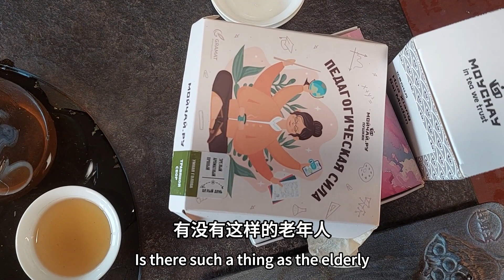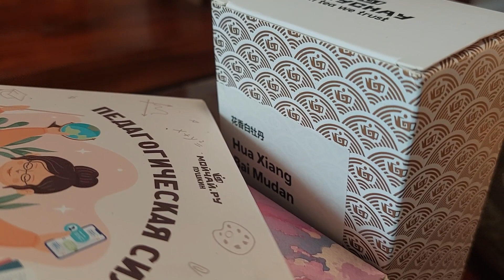孩子是父母的希望/父母是孩子的希望？不是，你自己才是希望！ Children & Parents who are the hope? Neither—You Are Your Own Hope!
今天，我想和大家分享一个关于父母和孩子的责任与期望的话题。我们常听到一句话：“孩子是父母的希望。”但我要说，其实，父母也是孩子的希望。

我的孩子今年刚刚参加完2024年的高考。考试结束后已经一个星期了，这段时间里，他一直在家自己照顾自己的生活。对此，有人批评我，认为作为一个自由职业者，我的时间比较自由，应该多花时间照顾孩子的起居饮食。

面对这些批评，我想表达一些不同的观点。虽然说“孩子是父母的希望”这句话流传甚广，但我更想强调，“父母也是孩子的希望”。如果父母自身不努力、不上进，只是躺平，把所有的希望寄托在孩子身上，那么这样的父母是不可靠的。平庸本身就是一种罪恶。我们作为父母，必须以身作则，努力工作，树立榜样，同时也要照顾好自己的子女。

在现代社会，竞争越来越激烈。过去的农业社会里，只要有几亩田地，就能解决一家人的温饱问题。而在近二十多年，如果有房产出租，生活也还过得去。但是如今，即使你是房东，生活也未必如意。所以，社会在不断进步和变化，我们必须保持学习，不断更新自己的知识和技能。

因此，作为父母，我们不能仅仅依赖传统的观念，认为孩子是我们的希望，而自己却选择躺平。这种思想是错误的。父母同样是孩子的希望。现在，如果你想让孩子接受更好的教育，比如送他们出国留学，一年的学费是多少？如果我们作为父母不努力，做一个平庸的父母，孩子怎么能得到更好的教育？这是不可能的。

我们常说“孩子是父母的希望”，也说“父母是孩子的希望”，其实这些话都没错。但我今天更想强调的是：自己才是自己的希望。我们不仅要为孩子树立榜样，还要不断努力提升自己。想一想，有多少老年人说孩子是靠不住的，又有多少父母抛弃了孩子？这些新闻大家都听过。那么，谁才是我们最可靠的依靠？只有我们自己。

在这个竞争越来越激烈的社会里，我们首先要依靠的就是自己。自强不息，不断努力和进步，才是我们应对未来的最佳方式。让我们共同努力，成为自己和孩子的希望！

The recent 2024 college entrance examination has been completed. My child took the exam this year, and it's been about a week since it ended. During this time, he has been taking care of himself at home. Consequently, I have received some criticism. People say that as a freelance parent, I should be spending more time at home taking care of my child's daily life and diet, given that my schedule is more flexible.

I have some thoughts to share on this matter. While it's common to hear that "children are the hope of their parents," I believe that parents are also the hope of their children. If parents are not hardworking or motivated and simply lay down, placing all their hopes on their children, such parents are unreliable. Mediocrity is a sin. As parents, we need to lead by example, excel in our work, and then take care of our children.

Today's society is highly competitive. In the agricultural society of the past, having a few acres of land could ensure a family's subsistence. In the past two decades, having rental properties could provide a stable income. However, nowadays, even being a landlord doesn't guarantee a comfortable life. Society is constantly progressing and evolving, and we must keep learning and updating our skills and knowledge.

Therefore, as parents, we cannot cling to the traditional notion that children are our hope while we choose to lay flat. This mindset is flawed. Parents are also the hope of their children. Look at the top schools today. If you want to send your child abroad for further studies, how much does the tuition cost per year? If we as parents do not strive and remain mediocre, how can our children receive a better education? It's impossible.

We often say "children are the hope of their parents" and "parents are the hope of their children." These statements are not wrong. But today, I want to emphasize that you are your own hope. We must set an example for our children and continually strive to improve ourselves. Think about it: how many elderly people say that children are unreliable? How many news stories have we heard about parents abandoning their children? We have all heard these stories. So, who is the most reliable for us? Only ourselves.

In this increasingly competitive and powerful society, the first thing we need to rely on is ourselves. This is the essence of self-improvement. Let's work hard together to become the hope for ourselves and our children!